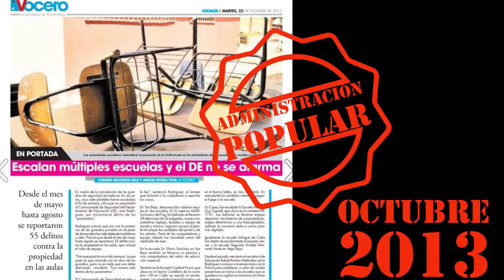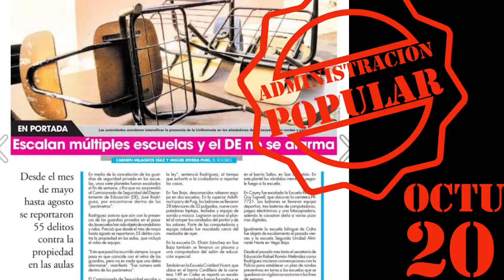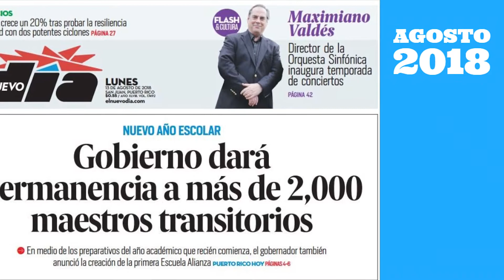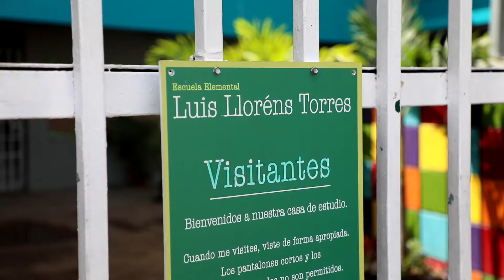Presidente del Senado recuerda desaciertos del gobierno de Alejandro García Padilla en educación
Presidente del Senado recuerda desaciertos del gobierno de Alejandro García Padilla en el tema de la educación.